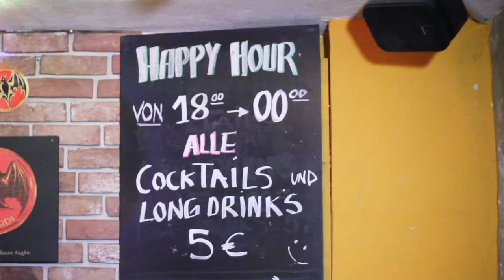Rumbar - Latino Bar Köln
Lust auf Party und Tanzen in Köln? Dann seid ihr bei uns in der Latino Bar „RUMBAR" genau richtig!

In einem einzigartigen südamerikanischen Ambiente bieten wir euch Partyspaß auf zwei Etagen. Zu heißen Rhythmen wird die ganze Nacht getanzt und ausgelassen gefeiert. Für jeden Musikgeschmack ist etwas dabei...angefangen bei Latino-, Black-Music, Reggaeton, Merengue bis Bachata und Salsa...! Die Fiesta kann also beginnen! Taucht ein in die Welt lateinamerikanischer Partynacht und genießt dazu unsere leckeren Cocktails sowie die exklusiven Rum-Sorten aus aller Welt. Außerdem warten unzählige Souvenirs auf euch, die wir im Rahmen von Special-Events jeden Monat verschenken.